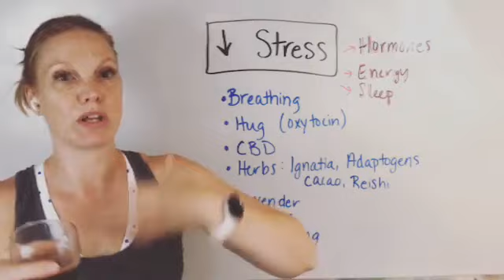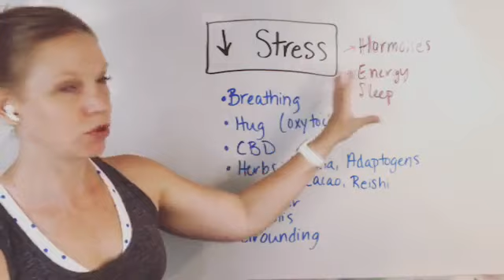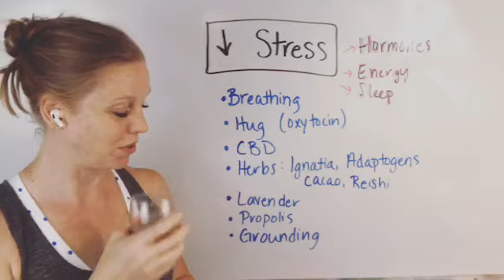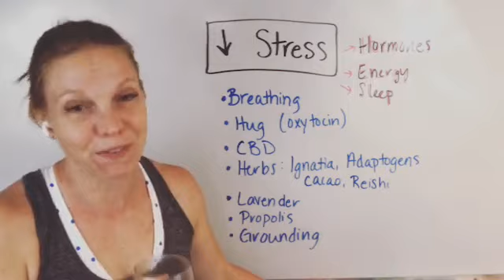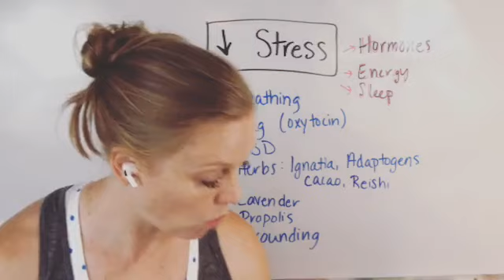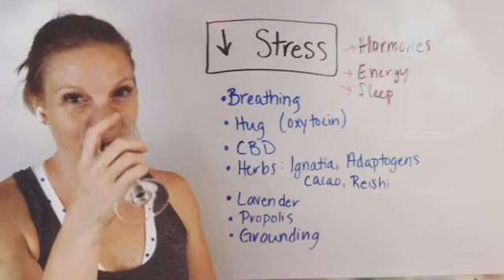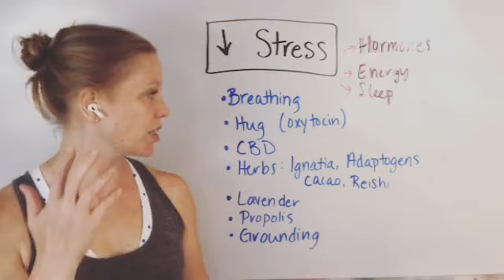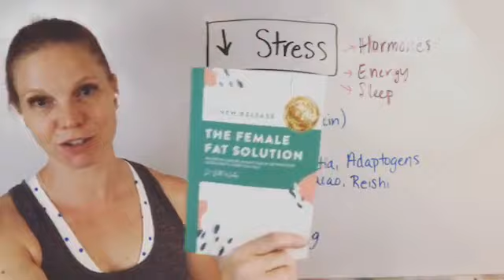7 ways to reduce stress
Stress is at an all time high for most women. In this video, I share my top seven ways to reduce stress.